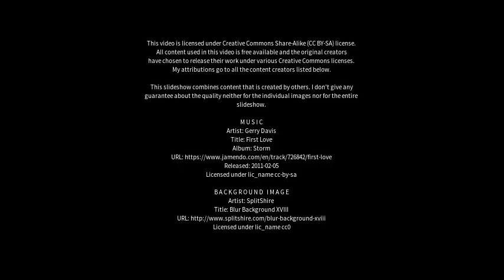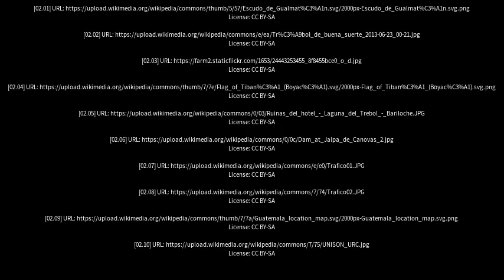Best places to visit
Best places to visit - El Trébol (Argentina) Best places to visit - Slideshows from all over the world - City trips, nature pictures, etc.